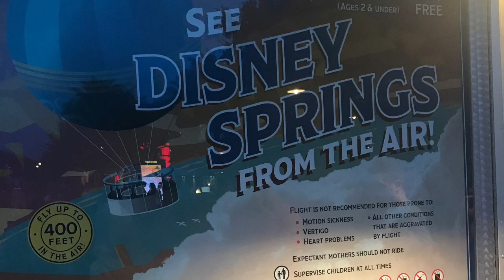SuperEvans - Disney Springs ‘19